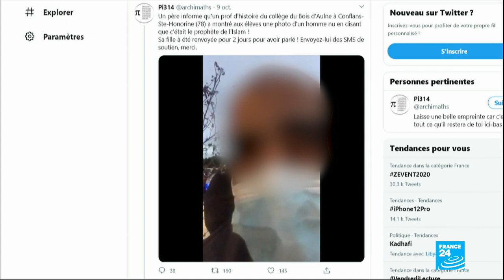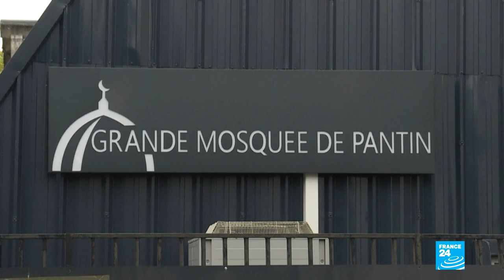French PM seeks new law to improve protection of civil servants against threats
French Prime Minister Jean Castex said on Friday his government would introduce legislation to improve protection of public servants against threats.